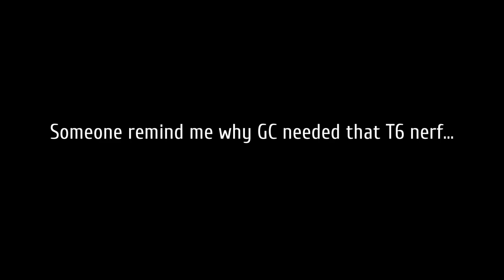World of Warships - Pyotr Velikiy Armor Test WiP - WTF?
As my internet continues to fail me, you can rest assured that at least Pyotr Velikiy's armour won't.